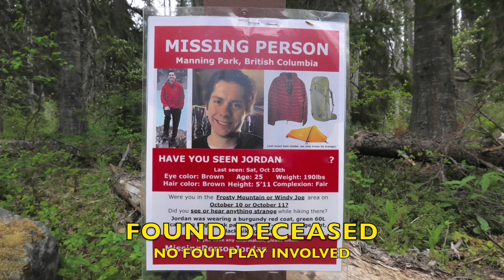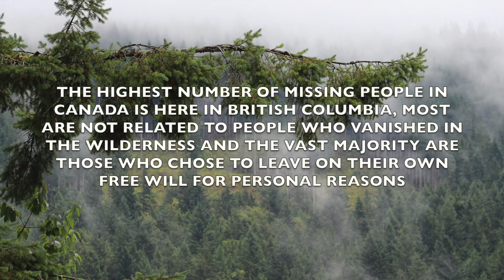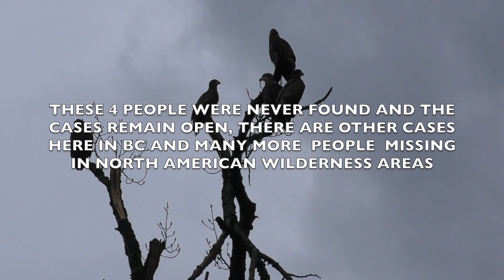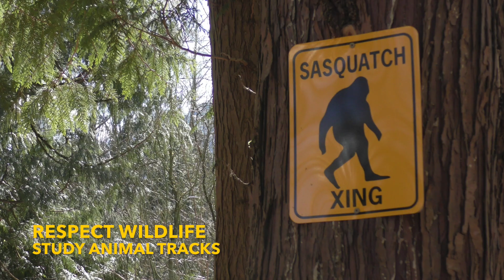SASQUATCH Killer or Gentle Giant ?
HALLOWEEN  special 1 The Sasquatch is said to be a wild Beast by some and others say they are gentle giants, it has also been suggested these forest dwellers are responsible for people going missing in the wilderness of British Columbia Canada